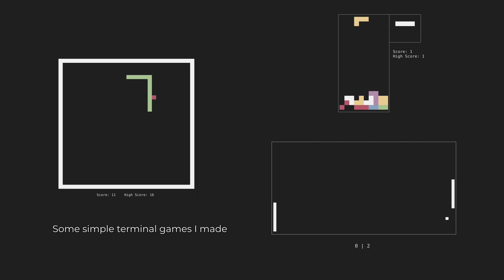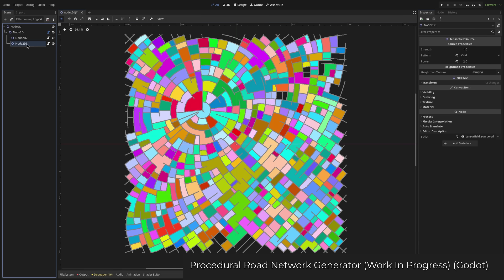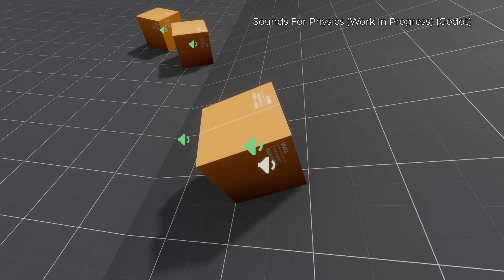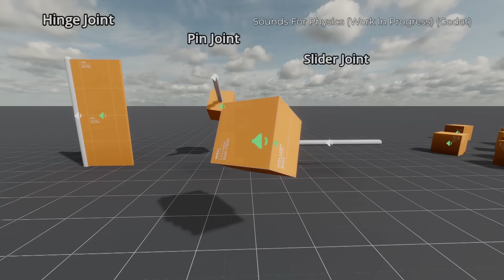Make Systems Not Games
Instead of chasing big "dream games" and burning out halfway, I started building reusable systems and mechanics, not games. This shift helped me stay motivated, actually finish projects, write cleaner code, test ideas faster, and slowly build a personal asset library I can keep reusing in all future projects.

If you're stuck in the loop of unfinished games, building systems not games might be the fix.

00:00 You Want to Build a Dream Game Not Small Games
00:12 Make Systems Not Games
01:05 Why Dream Games Make You Quit
02:08 My Unfinished Projects
02:33 Unfinished Projects Leave Nothing To Show
03:39 How Systems Help You Finish
04:20 Systems Are Modular & Reusable
05:05 Systems Help You Write Clean Code
06:02 Systems Build Your Personal Asset Library
06:15 Design Systems for Requirements, Not a Specific Game
07:05 Systems Allow Easier Testing & Rapid Experimentation
07:26 Why Testing in Full Games Is a Nightmare
08:01 Systems Make Testing Easy
08:55 Systems Allow More Flexibility
09:04 Systems Allow Jumping Between Ideas
10:05 Final Tip 1: Practice Exporting
10:29 Final Tip 2: Reframe How You Build Games